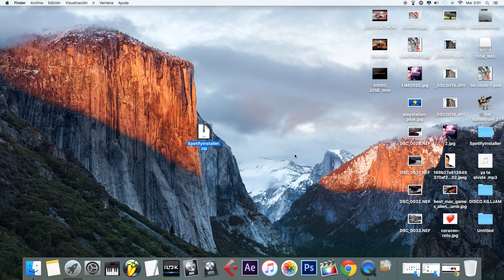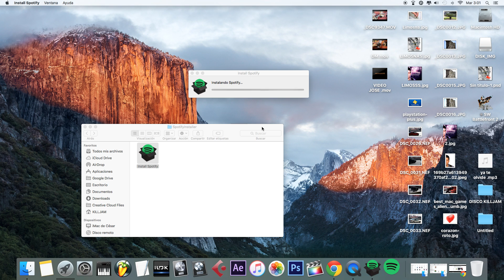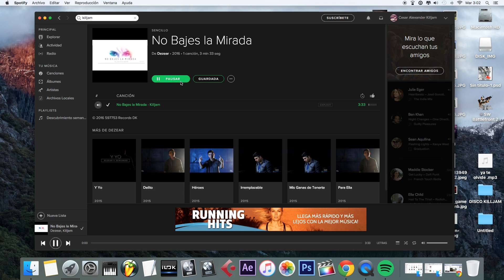Tutorial descargar e Instalar Spotify en MAC Gratis!!